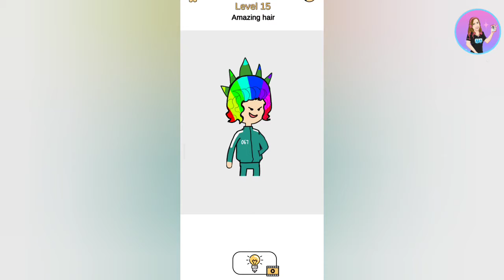Squid DOP Challenge: Erase Survival Gameplay Walkthrough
Créditos/Credits:
Música/Music: Balloon